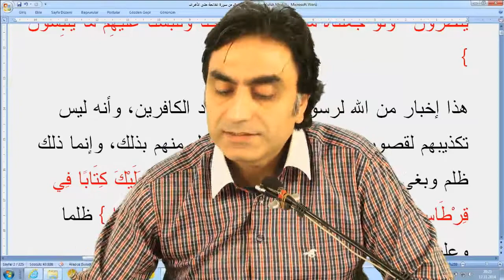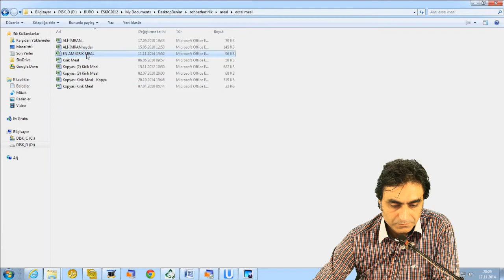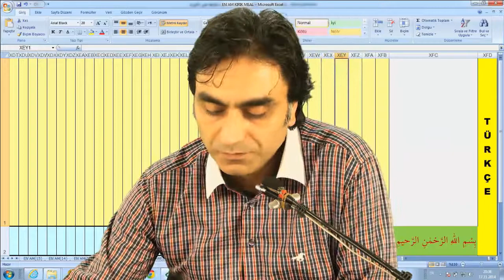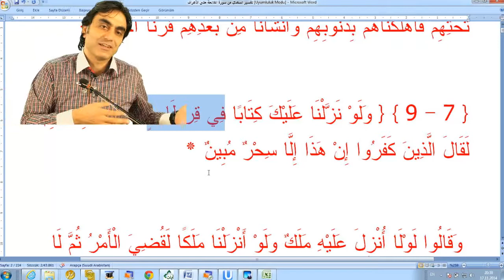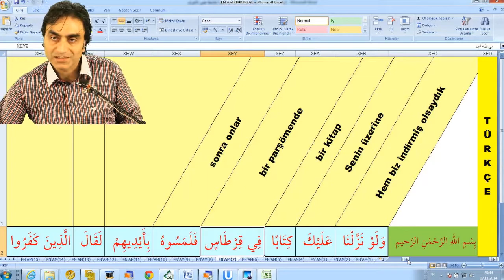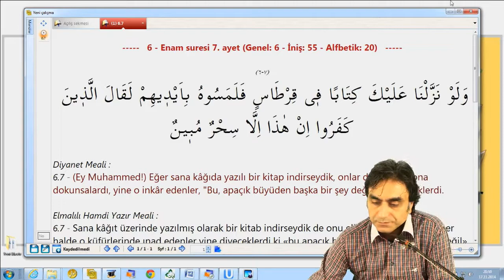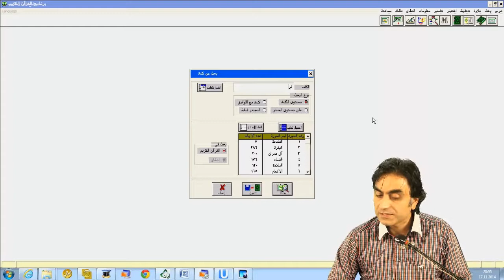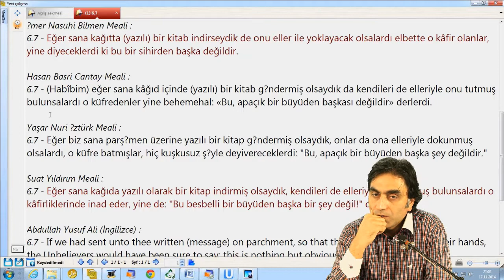17.11.2014 6 – En’am Suresi 7 – 3 Prof. Dr. Halis Aydemir